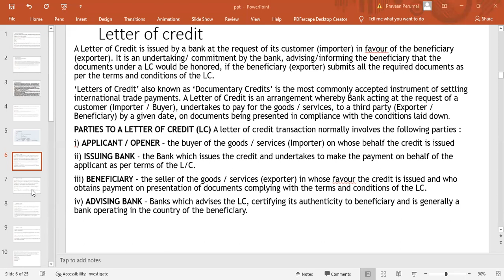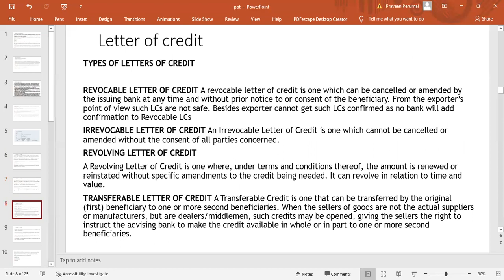Introduction: Letter of credit (LC)